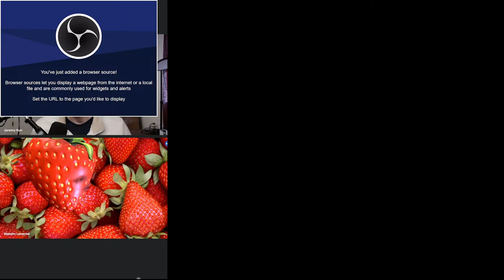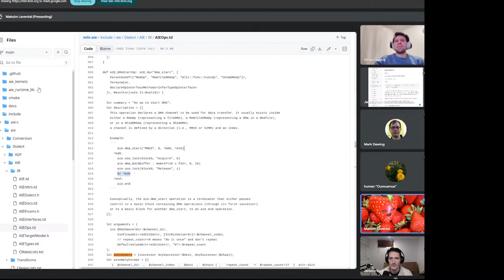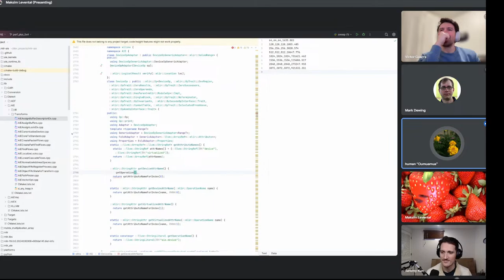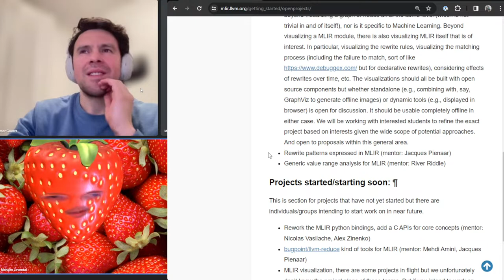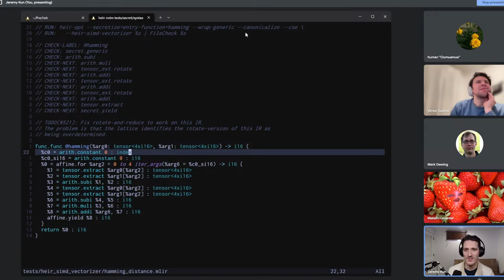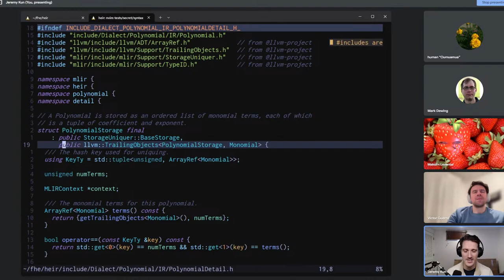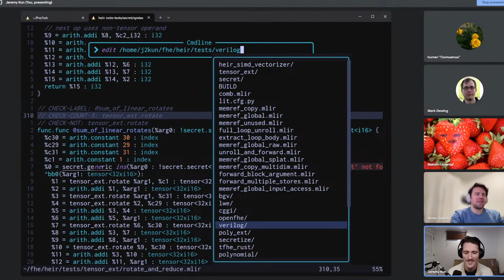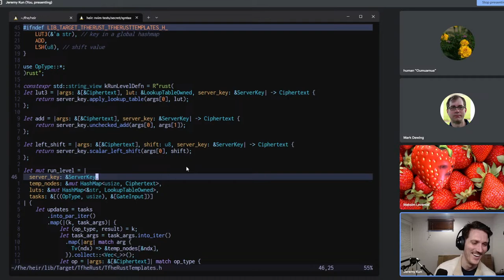Successors, Jobs, and Cryptography: Compilers && Coffee Ep 4